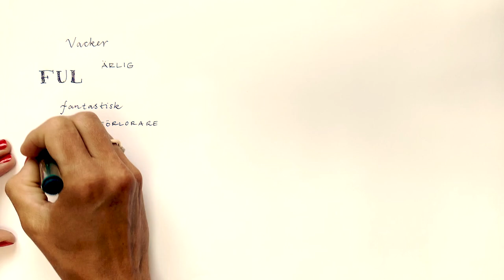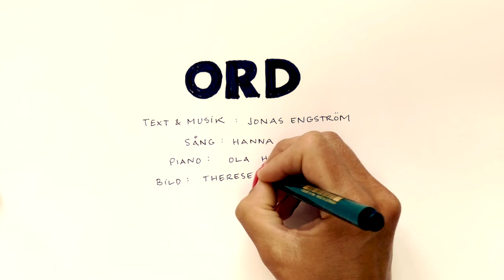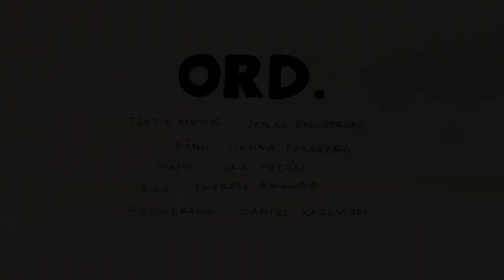ORD - Hanna Forsberg & Ola Hedén (text & musik: Jonas Engström)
ORD (Duo-versionen)
Text och musik: Jonas Engström
Sång: Hanna Forsberg
Piano: Ola Hedén
Bild: Therese Eklund
Redigering: Daniel Karlsson

Noter och CD "Små sånger om stora ord" för kör och solo finns att beställa på